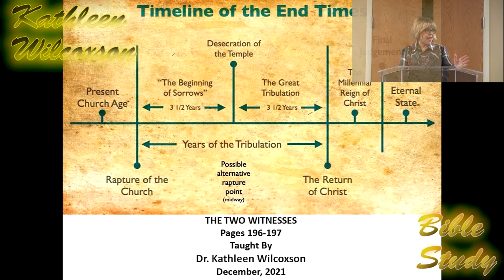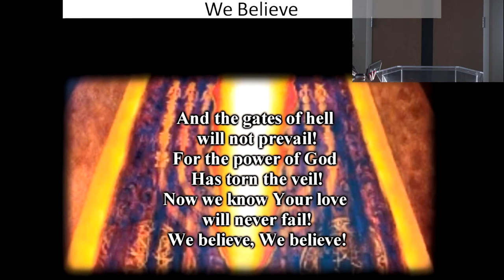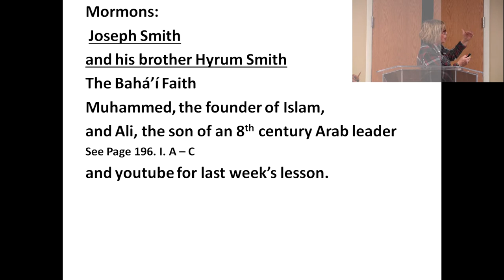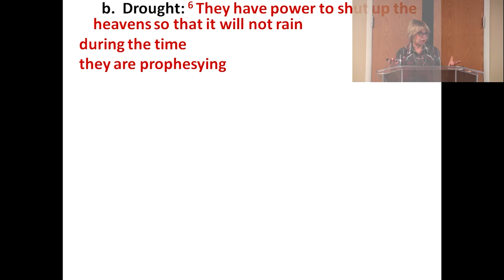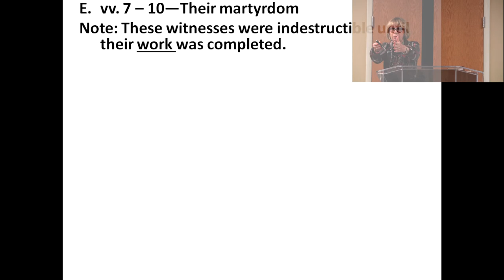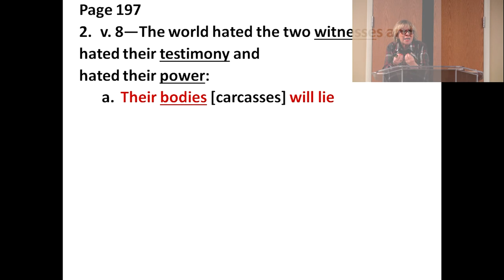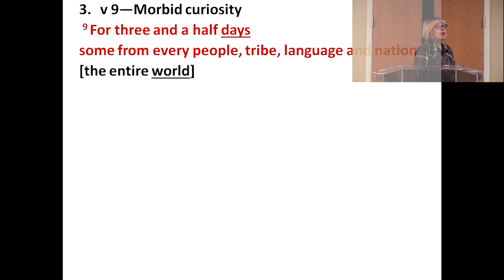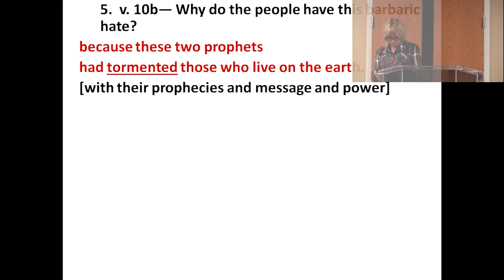Kathleen Bible Study (Christ's Two Witnesses Pg. 197) (Part 2)